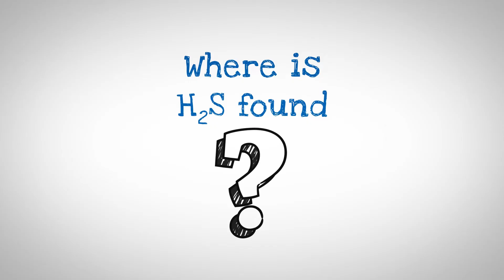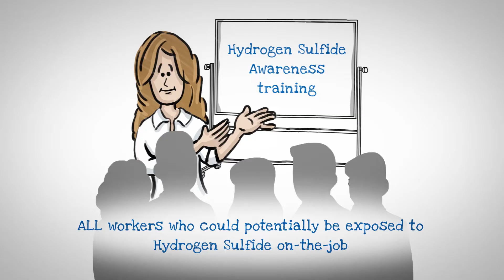Hydrogen Sulfide (H₂S) Safety and Awareness Explained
Hydrogen Sulfide (H₂S) is a colorless, highly toxic gas commonly encountered in oil and gas operations, wastewater treatment, sewers, confined spaces, and other industrial environments. Exposure to H₂S can cause serious injury or death, even at relatively low concentrations.

This video explains Hydrogen Sulfide hazards and H₂S awareness concepts in plain language for general educational purposes. Watching this video does not replace required OSHA training. OSHA-compliant H₂S Awareness Training requires completion of a full course.

This video explains:

What Hydrogen Sulfide (H₂S) is

Where H₂S is commonly found

Health hazards and symptoms of H₂S exposure

Why relying on odor detection is dangerous

OSHA and industry expectations for H₂S awareness

Why H₂S Awareness Training is critical for worker safety

Who should be aware of H₂S hazards?
Any worker who may encounter Hydrogen Sulfide as part of their job should receive proper H₂S awareness training. This includes workers in industries such as oil and gas, mining, wastewater treatment, pulp and paper, agriculture, and confined space operations.

H₂S Awareness Training typically covers:

Properties and characteristics of Hydrogen Sulfide

Common sources of H₂S exposure

Health risks and exposure symptoms

Monitoring and detection equipment

Emergency response and first aid procedures

HazMat Student provides online H₂S Awareness Training designed to meet applicable OSHA and ANSI guidelines and help employers educate workers on Hydrogen Sulfide hazards and safe work practices.